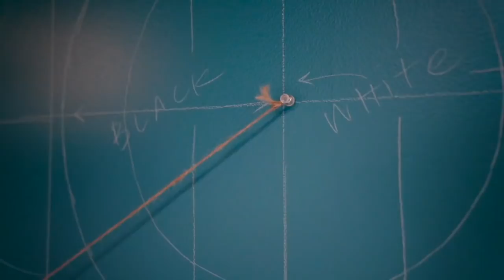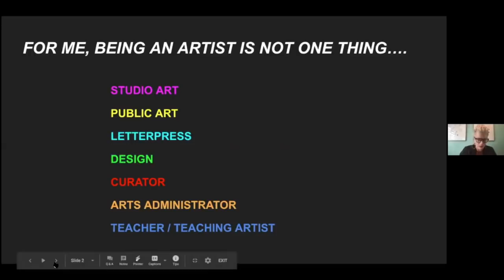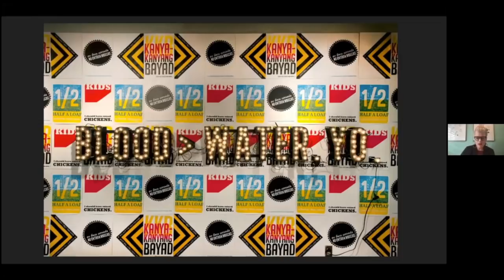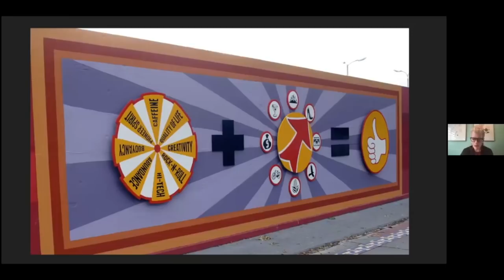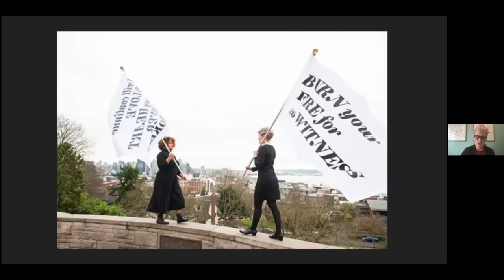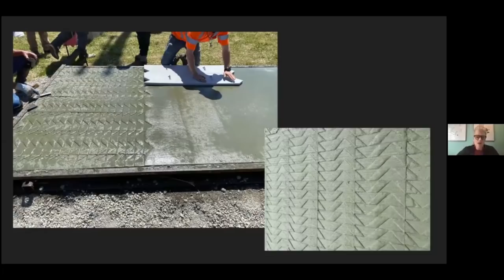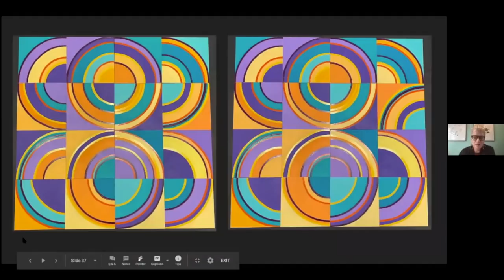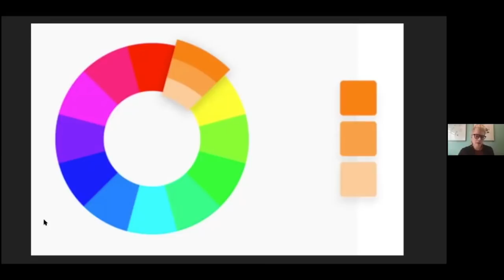Lunchtime Artist Spotlight: Kristen Ramirez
Take a lunch break for a conversation and some art making with Kristen Ramirez, a Seattle-based interdisciplinary artist. Ramirez toggles between many media and practices and tends to use hard-edge geometric forms in her large-scale murals and public works. Ramirez's work has a clear visual connection to artists like Anne Truit, Frank Stella, and Kenneth Noland, featured in SAM's collections.

Want to make art with Kristen? Be ready with a piece of paper, blue tape (aka painters tape), and some mark-making tools (like markers, paint, or crayons). If you have scrap wood and old house paint, all the better.

Ramirez is also an educator and arts administrator, championing aspiring artists and established artists alike. Ramirez has taught at the University of Washington, Edmonds Community College, Pratt Fine Arts Center, Path with Art, and Cornish College of the Arts. She currently manages public art projects for the City of Seattle’s Office of Arts & Culture and Seattle’s Department of Transportation (SDOT).